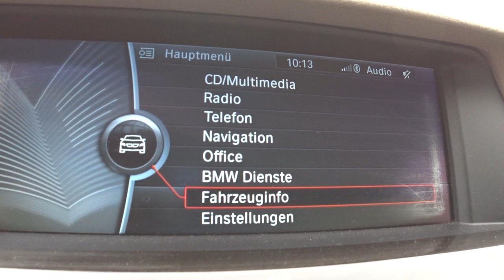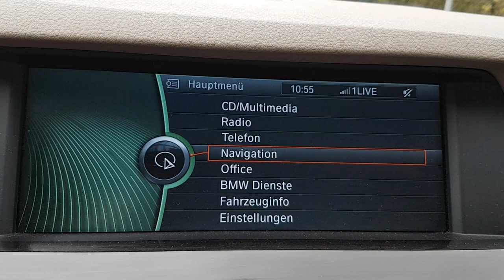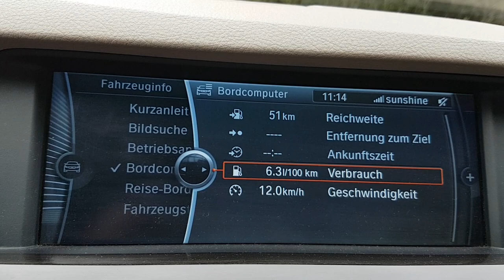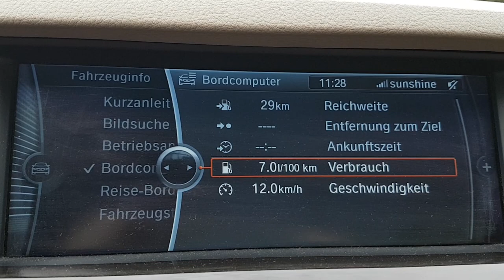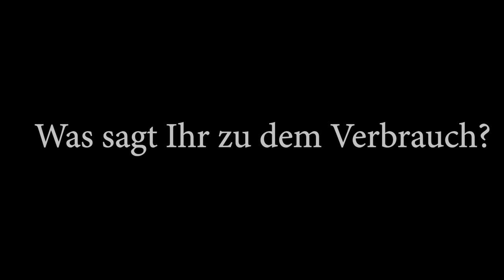BMW F10 - 535d - 299 PS / Wieviel verbraucht der 5er wirklich? / Stadt / Land / Autobahn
BMW F10 535d 299 PS - Rev - Vlog - Vlogging - Autobahn - Verbrauch - Benzin - Durchschnitt

Mein Equipment:
Sony FDR-X3000R

Beste Grüße
Euer Sascha